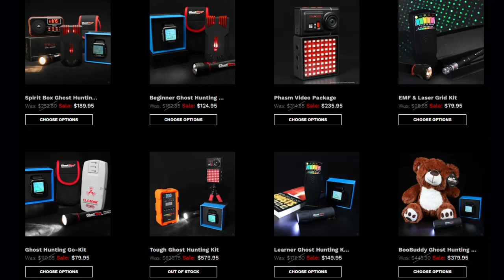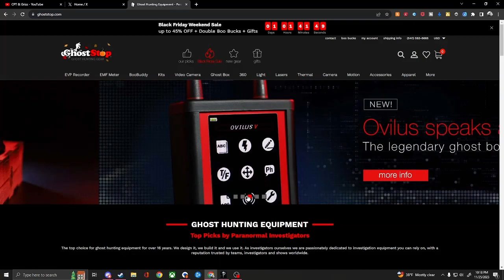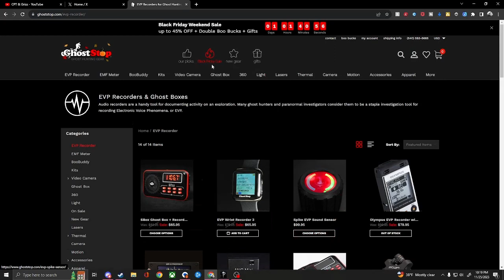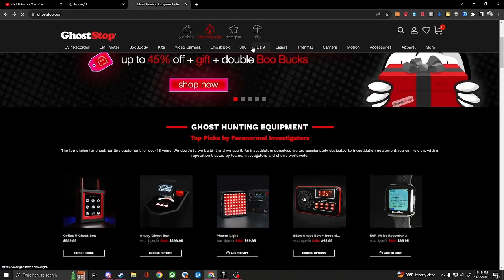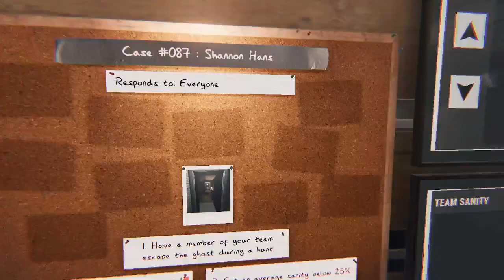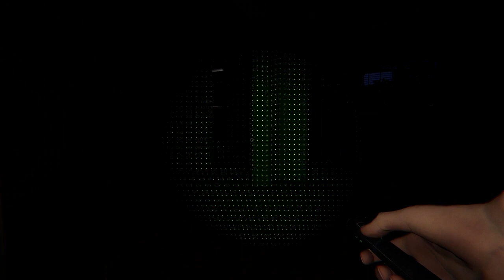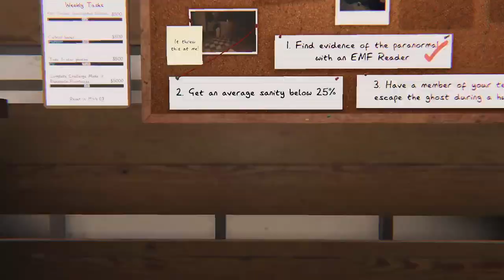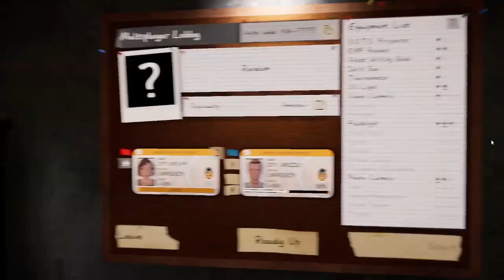Getting Lost in phasmophobia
HI! Thank you for stopping by and viewing our content.
Below are our links!